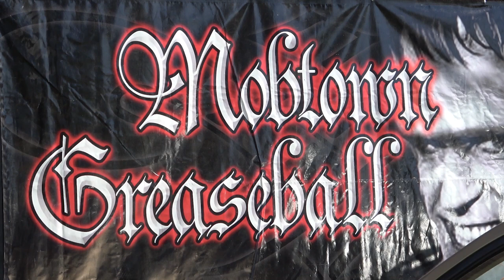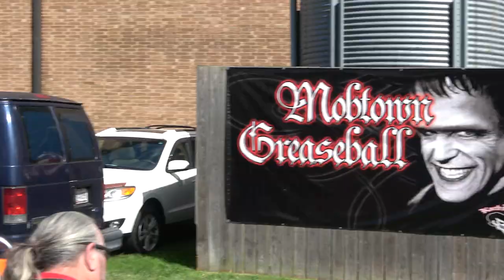Pre 1970 Hot Rod Rat Rod Custom and Classic Muscle Cars Dreamgoatinc Greaseball Mobtown Show Video